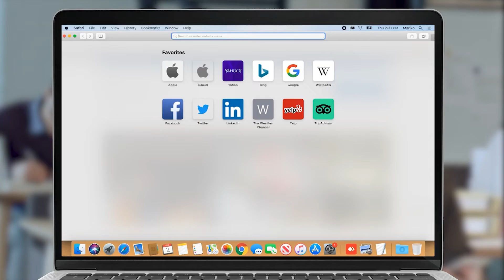Պապիկյանը՝ պայմանագրային զինծառայողների ատեստավորման մասին